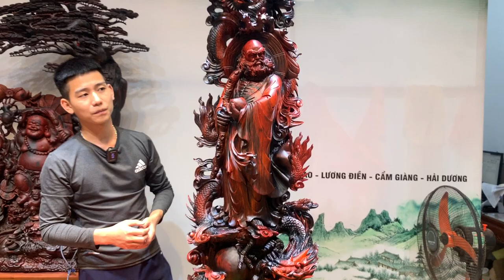Đạt ma hàm song long gỗ trắc đỏ đen phôi lớn cực hiếm TƯỢNG NGUYỄN HỒNG 0966336318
Là Cơ Sở đi đầu trong làng Tượng Gỗ, quy tụ đội ngũ thợ tay nghề cao đưa ra thị trường những Tác Phẩm để đời, giá trị trường tồn cùng không gian và thời gian. .
Trân trọng!

E Uyên 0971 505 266
Em Hương 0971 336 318 - Em Hoàn 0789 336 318
Add: Tượng gỗ Nguyễn Hồng - Lương Điền - Cẩm giàng - Hải Dương
Chúc quý khách lựa chọn được sản phẩm ưng ý nhất

Người thực hiện: Nguyễn Hồng Đài
                               Nguyễn Hồng Lê
                     Em Uyên , em Trang , em Hương , em Hoàn , em Nam ... và các Cộng sự